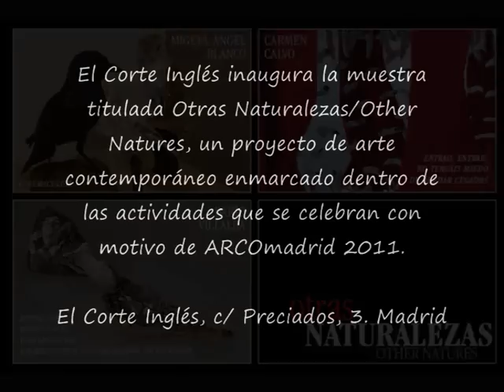Corte Inglés, ARCO 2011. RevistaDeArte.com, LOGOPRESS.wmv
Ámbito Cultural de El Corte Inglés inaugura la muestra titulada "Otras Naturalezas/Other Natures", un proyecto de arte contemporáneo enmarcado dentro de las actividades que se celebran con motivo de ARCOmadrid 2011, la Feria Internacional de Arte Contemporáneo que tendrá lugar en el recinto ferial de Madrid.
Las instalaciones de estos tres artistas se exponen a la vista de más de 10.000 personas que pasean diariamente por la calle Preciados de Madrid.